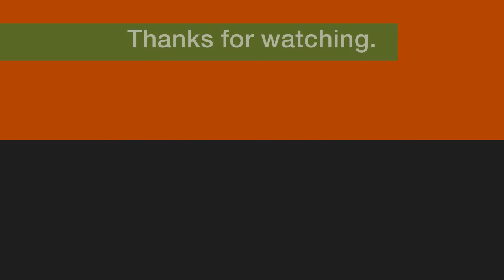ATV offroad quick game made with Blender by Jason Ege Ozer -HD 720p-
This is an ATV offroad game that I made, the ATV that I made it's pretty advanced, it contains suspensions, etc. The map isn't that good but I'll make a good one later and upload it. Hope you like it.